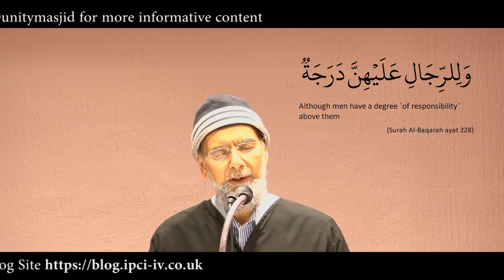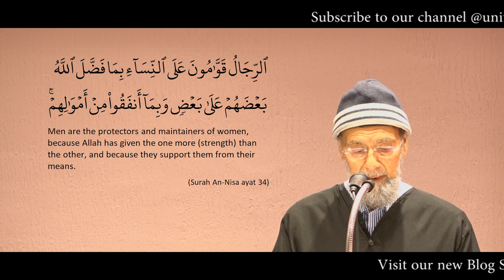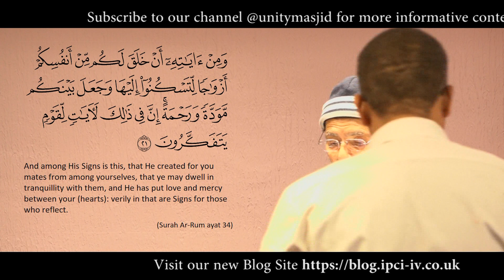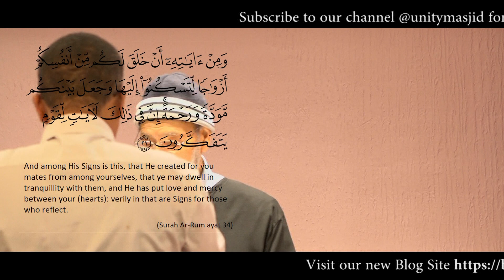A SUCCESSFUL MARRIAGE | Shamshad M.Khan | The Unity Masjid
A Jummah Speech briefly looking at the institution of marriage; what it is all about; the roles and responsibilities of the Husband and Wife traditionally and in modern times. The talk looks at what Islam teaches about marriage and children, and what a successful marriage may look like.

Key Moments:
1:07 - Lifetime commitment
2:20 - Less of "I" and more of "We"
3:04 - Head & Heart of the Family
4:27 - Protectors & providers
6:04 - What if the Husband is not working?
6:52 - What if the wife is the provider?
7:28 - Sentimental and emotional attachment
8:46 - Respect, compassion and communication
9:42 - Signs
10:37 - Responsibility, trust and loyalty
11:57 - Temptations and compromise
13:20 - Family values
14:02 - Breakdown in marriage
16:00 - Love and compassion

Visit our new blog for more informative content, booklets and videos